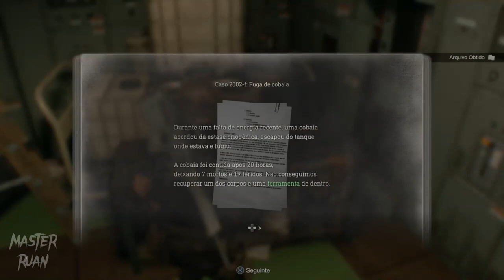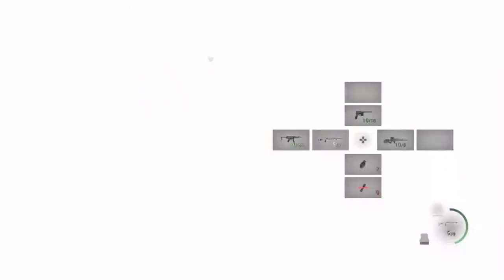RESIDENT EVIL 4 REMAKE - Walkthrough Gameplay - Regenerator (FULL GAME) Part 9